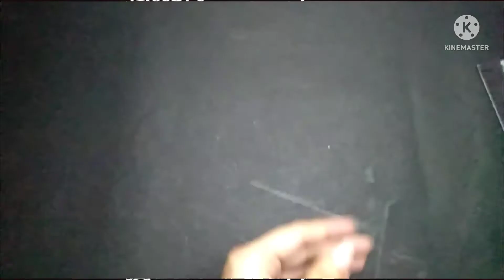Diy Slider Card Tutorial| Scrapbook card tutorial| By Rush Creativity House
Hello..
This video make a Slider Card Scrapbook tutorial..
In today's video I am going to show you how to make a Slider Card Scrapbook tutorial.. Easily fold Easily cut and make a Slider Card Scrapbook card tutorial video..
Your likes , comments and share motivate me to make more awesome paper craft tutorial Diy and others simple and easy more activities video idea for you so please don't forget to like , comments, share and subscribe my channel...
Hope you enjoyed my tutorials idea video...